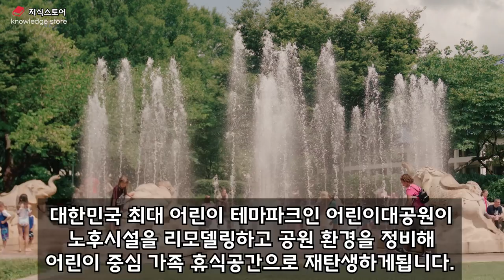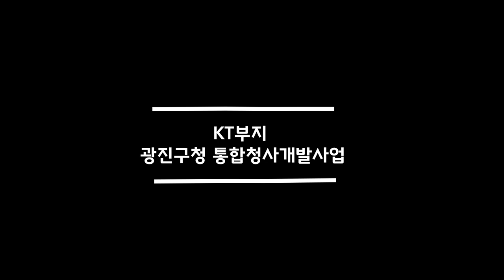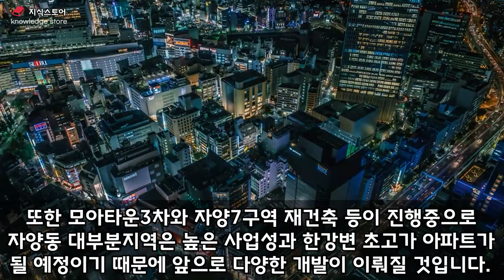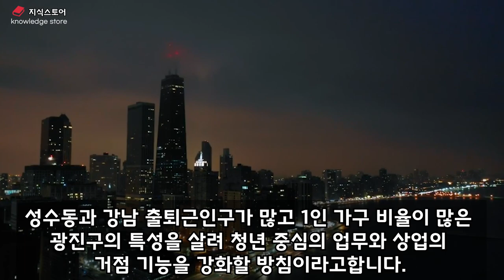광진구 앞으로 '이렇게' 됩니다 6분만에 알아보는 서울 광진구 부동산 전망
광진구 앞으로 '이렇게' 됩니다
구의동 자양동 군자동 화양동 광장동 개발호재정리

‘마.용.성.광’의 숨은진주 광진구.
잠실,강남,성수 등 한강변 최상급지 동일생활권에 서울 최고수준의 실거주만족도, 다양한 개발호재를 가지고있어 대한민국 부동산의 인기 지역으로 알려져있는데요.